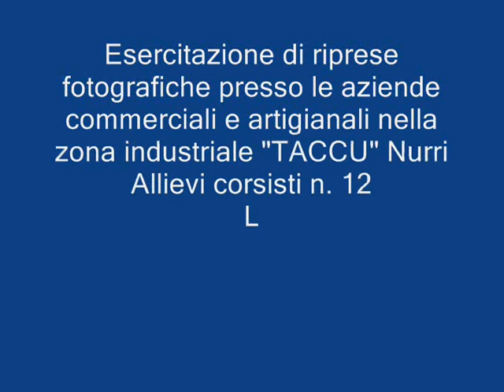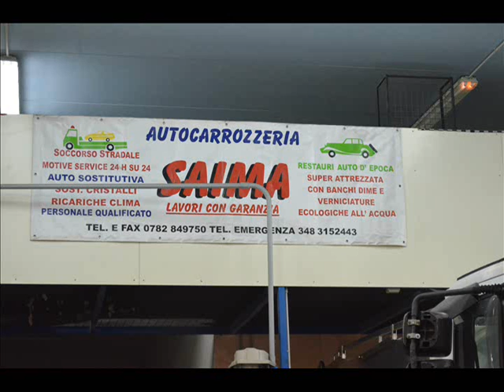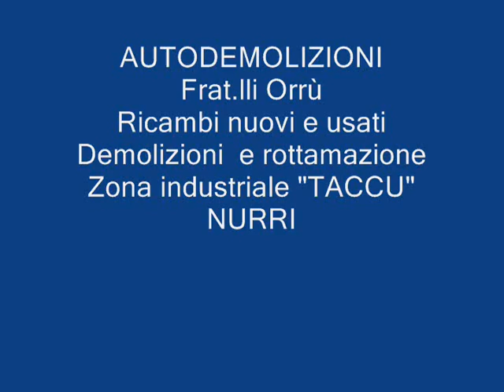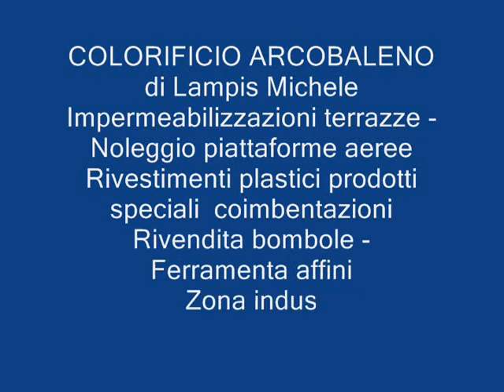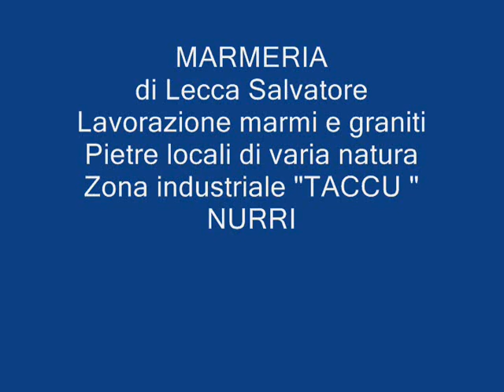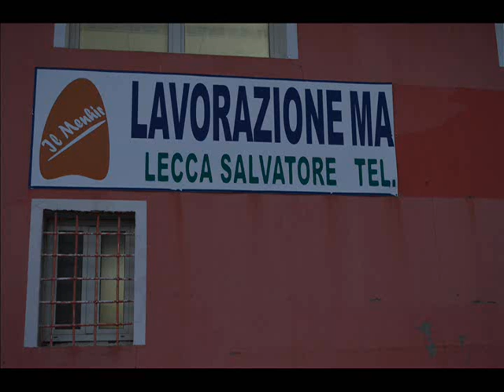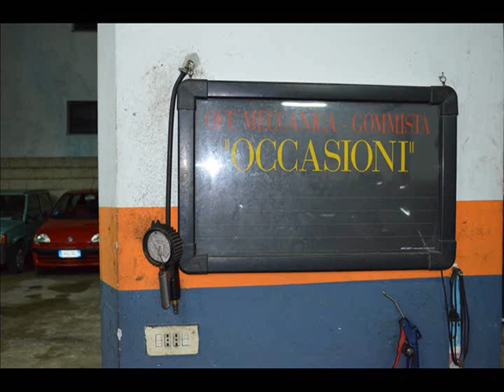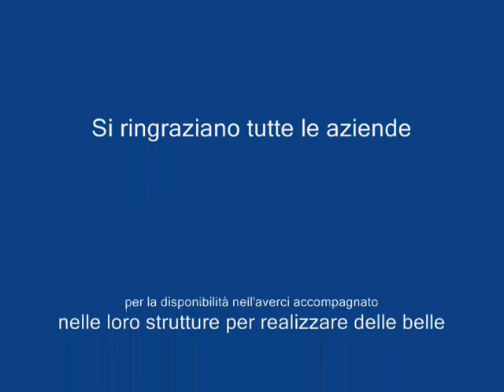Corso di fotografia 2014 - Nurri (Prov. Cagliari)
COMUNE DI NURRI PROVINCIA DI CAGLIARI
Corso di fotografia finanziato dall'Amministrazione Comunale. Esercitazione di riprese fotografiche presso le aziende commerciali e artigianali, Zona Industriale "TACCU" - Istruttori del corso: Dott. Francesco Brotzu,  fotografo con studio a Cagliari e Pitzalis Geom. Roberta, fotografa con studio a Nurri. Le foto sono di Antonio Vargiu